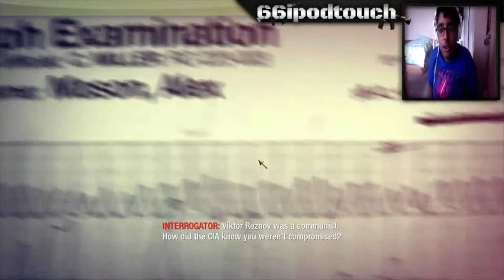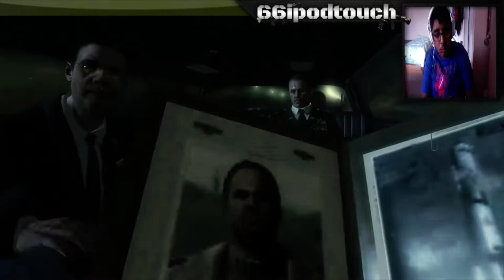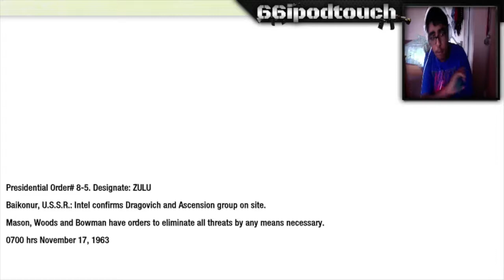Lets play Call of duty Black Ops Epsodie 3